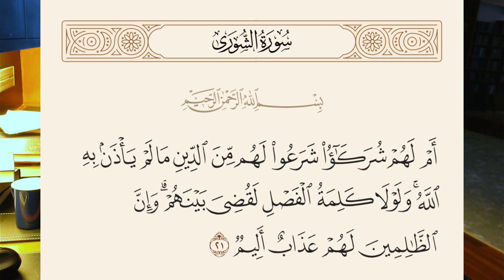بدعة بدعة بدعة!! كل شي بدعة؟! لحظة شوي!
[ ماذا يعني اشتراكك بالقناة؟]
دعمك للقناة بالاشتراك والإعجاب والمشاركة يقول لإدارة يوتيوب هذا مقطع مفيد ينبغي أن ينتشر ويشاهده الناس،وهذا يساعد في وضعها في صفحات الآخرين، وهذا يعني مساهمتك في نشر المقاطع
 النافعة  والدال على الخير كفاعله.